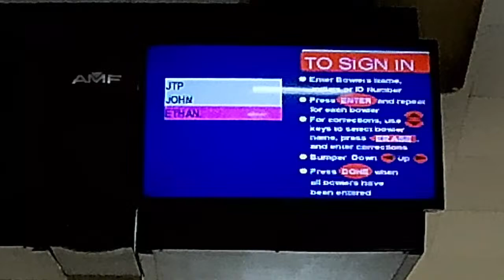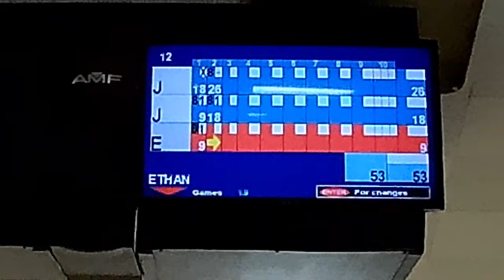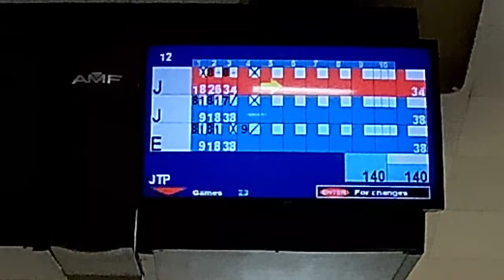Tune in! Sunday Night Live with Joey, John and Ethan. Tune in!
‼️BOWLING LIVESTREAMS EVERY SUNDAY(Unless told otherwise in advance)! DON’T MISS IT‼️

If you have any video recommendations/video requests don’t hesitate to let me know about it! Leave any requests/recommendations in the comment section down below!
Joe the pro contact sources

I love talking to you guys and getting to know you!

Don’t forget to do it like a pro!